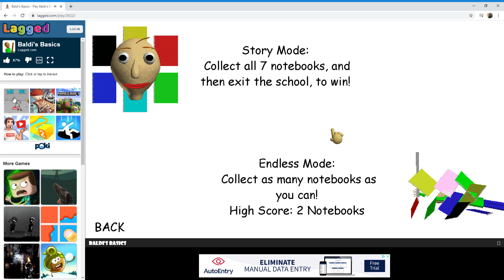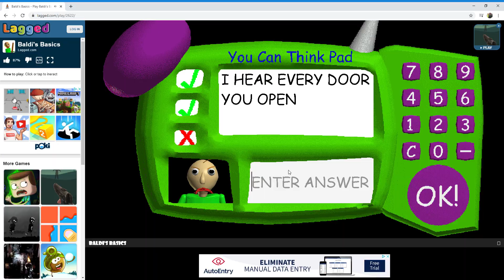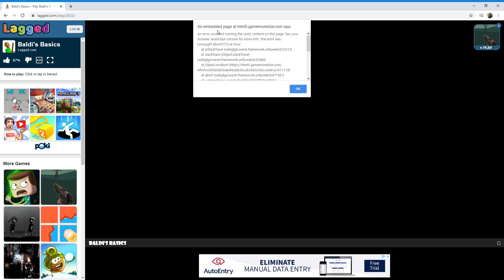I Play Baldi's Basics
And die